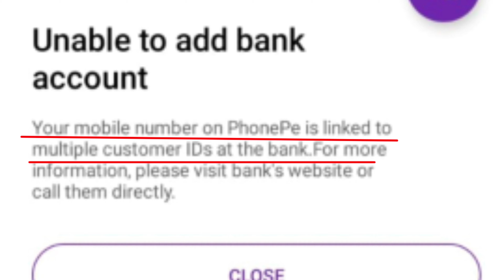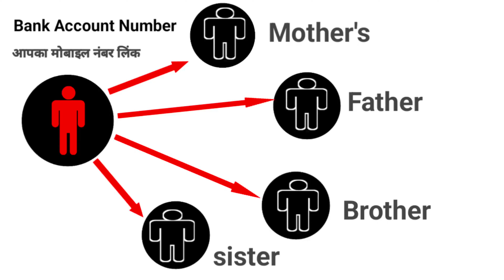Your mobile number on phonepe is link to multiple customer IDs at the bank.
Aaj ke is video me jane wale hai.Ek Mobile Number me multiple customer id problem.puri jankari apko isi video me dekhane ko milne wale hai.
Ummeed karte hai ye video apko pasand ayega. Dhanyavaad 🙏🙏..

unable add bank account phonepe.
unable to add bank account your mobile number on phonepe.
phonepe multiple customer id problem
unable add bank account Number.